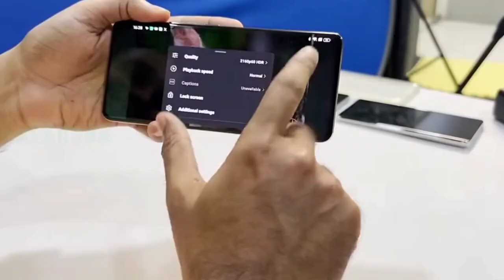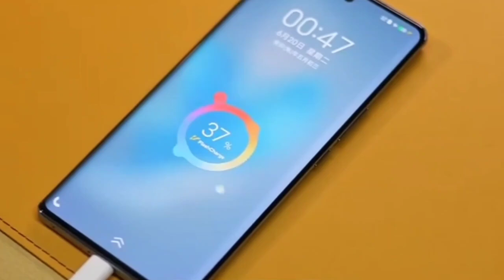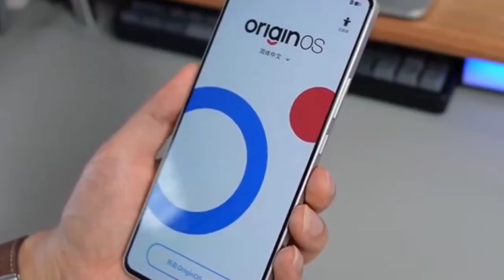iqoo z9s 5g unboxing,iqoo Z9s full specs & price in india,iqoo Z9s review,iqoo Z9s 5g price in india